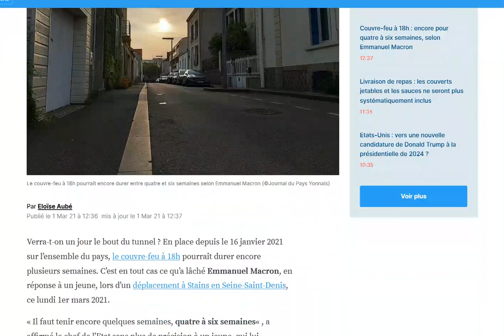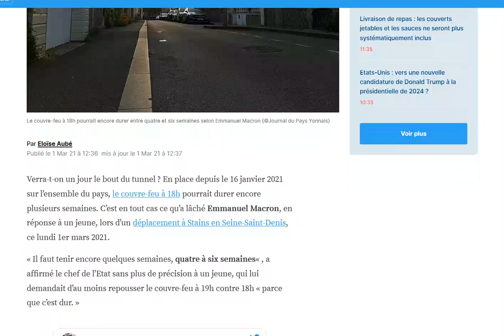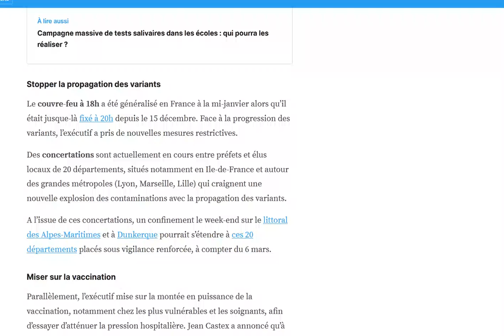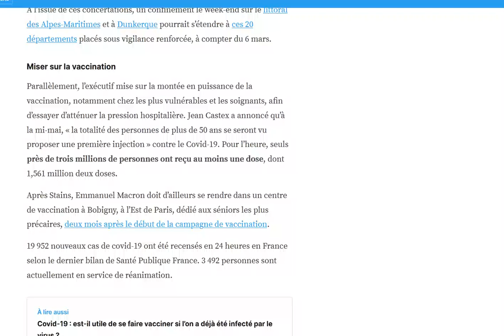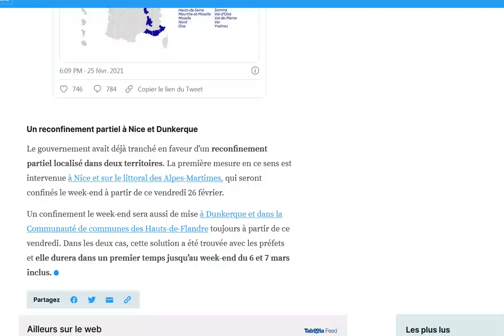Covid-19 : Le couvre-feu sur toute la France devrait encore durer au minimum 1 mois !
C'est Macron lui même qui le dit...